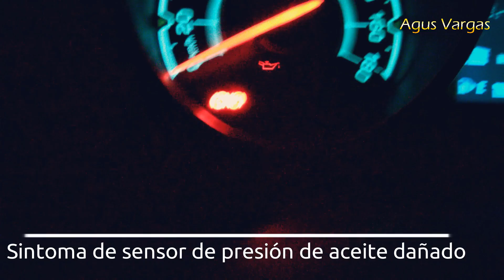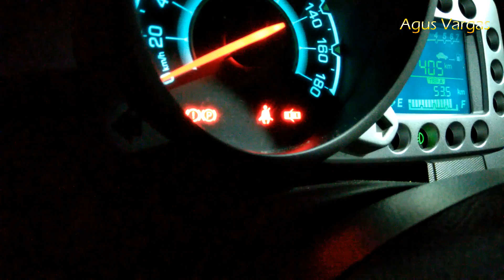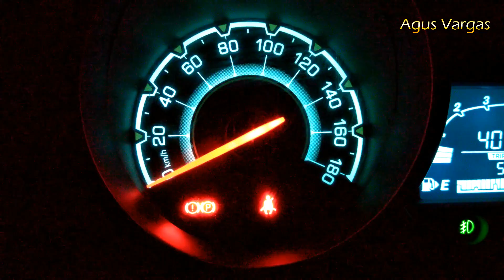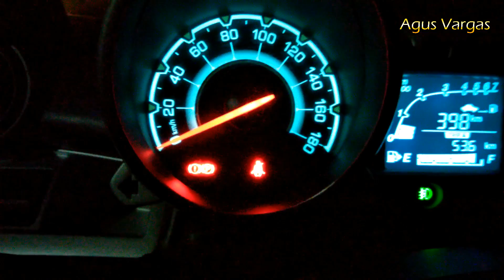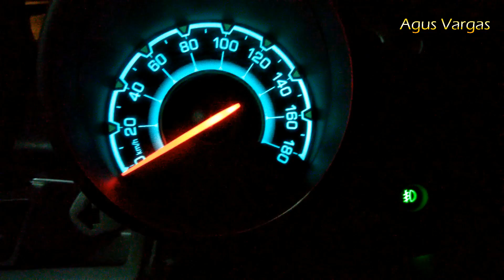Cambiar el Sensor de presion de Aceite Spark / Beat | Testigo de aceite parpadeando | Agus Vargas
Número de parte del sensor de presión de aceite:
GM 96408134
Links de compra:

Ésta es la solución al testigo de aceite que parpadea a ralentí y se apaga al subir de las mil rpm.

Si el motor trabaja normal no se siente raro ni hace ruidos de metal chocando / friccionando, el problema es únicamente el sensor de presión de aceite.

Si al cambiar el sensor no se arregla el problema, deberás revisar tu motor a fondo, revisar el cedazo y checar presión con un manómetro para determinar si la bomba de aceite trabaja bien. Pero antes de todo realizar este proceso ya que algunas veces los mecánicos optan por cambiar la bomba de aceite cuando simplemente la falla era en el sensor causando gastos innecesarios y altos por el tipo de ajuste en el motor...